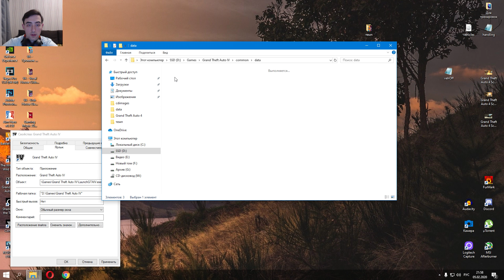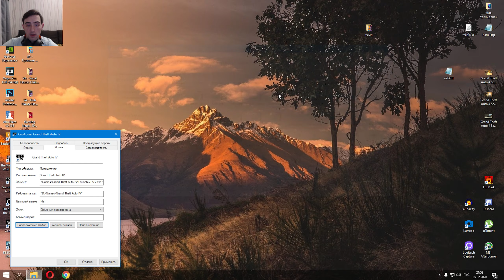Делаем танк из машины в GTA 4 и разносим всех!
Поделись роликом с другом и влепи мне лайкос для поддержки канала! С меня бесконечная благодарность и уважение! )))

Как сделать танк из любой машины в GTA 4 показываю полную инструкцию и результат таких проделок )))